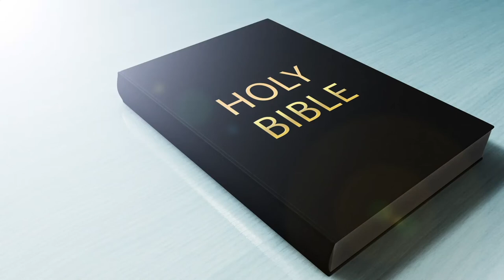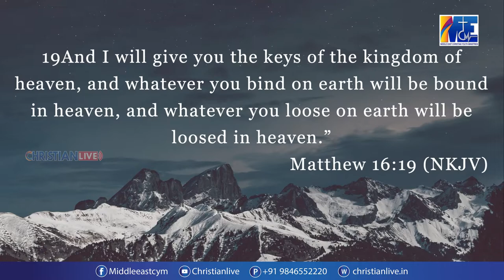ആശ്വാസ സന്ദേശം.. പാസ്റ്റർ സാബു ജോസഫ് , Comfort Church USA Vol 28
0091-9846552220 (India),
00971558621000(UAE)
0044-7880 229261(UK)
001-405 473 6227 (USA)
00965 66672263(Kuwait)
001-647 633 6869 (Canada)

**Copyright Statement **
**Copyright Statement **